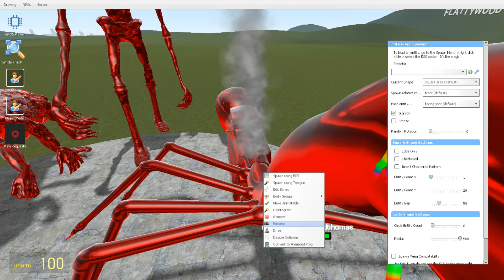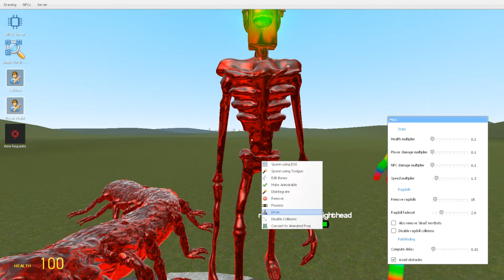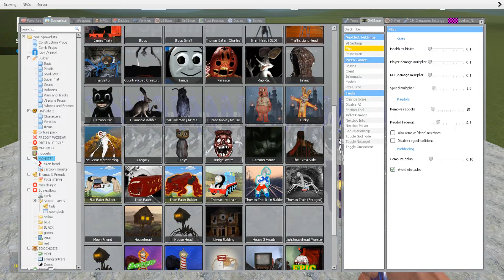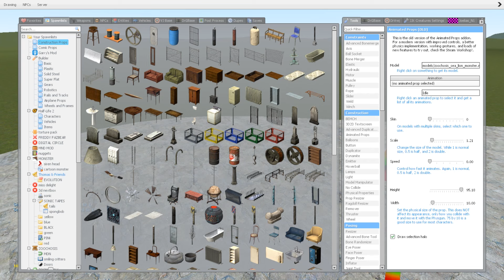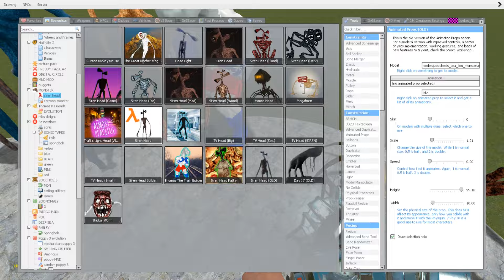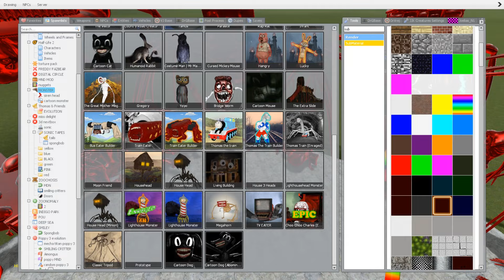ALL RED MONSTER ALL BATTLE MONSTER TREVOR HENDERSON in Garry's Mod!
ALL GOLD MONSTER ALL BATTLE MONSTER TREVOR HENDERSON in Garry's Mod!